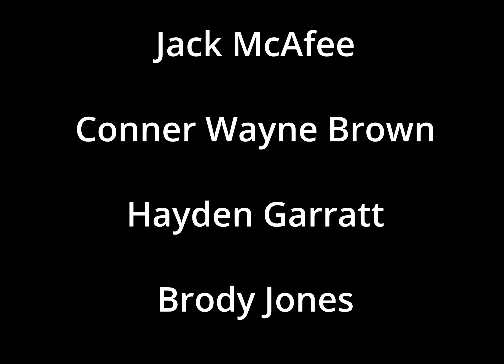Apocalypse with Someone You Hate- Part 4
The boys are still kicking in the bunker and it's starting to get cold.

Pyramid Scheme, Inc. LLC is Jack McAfee, Hayden Garratt, and Conner Wayne Brown.

Thank you. Please give us your money.